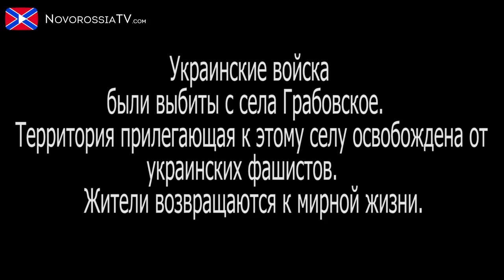Ukrainian Forces Driven From Donetsk Village. 01 Sept 2014 (Grabovo)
Grabovo is a village in Shakhtarsk district in Donetsk oblast, now part of the Donetsk People’s Republic. Malaysian Flight MH17 crash sight located near Grabovo.